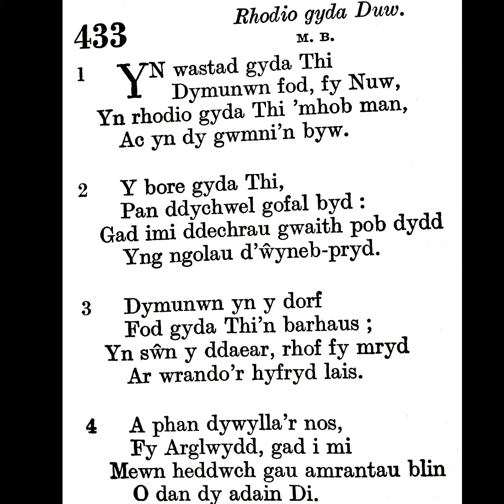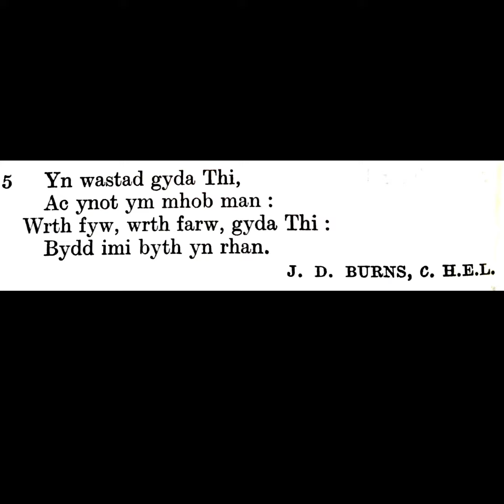Tabernacl Resolfen (2020) Emyn 433